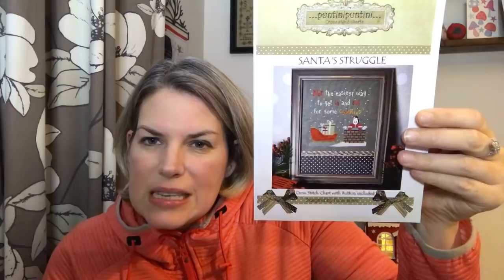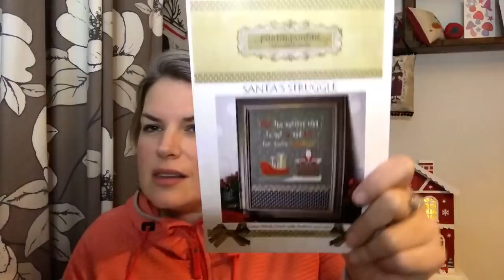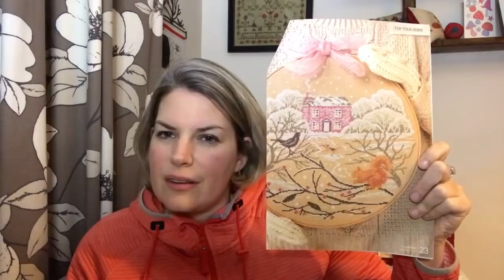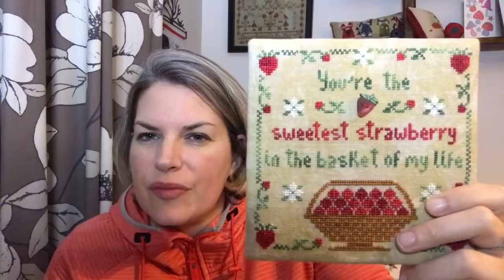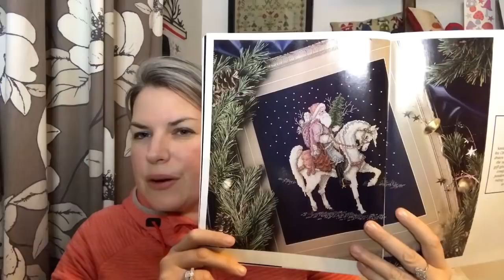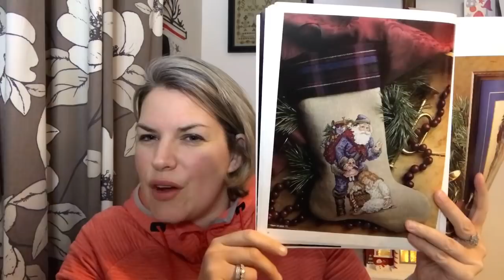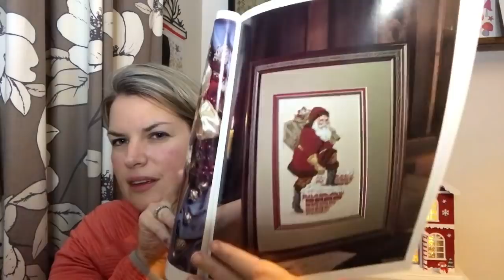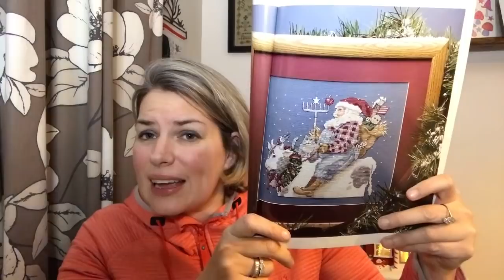Flossmas Advent 5th December - Freebie charts, thread advent and previous finishes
Me

Ebay seller = tanat2

Debbie @CreativelyYours - thanks so much for Frosty Forest! x